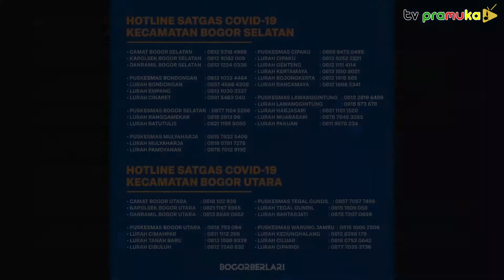[SekilasPramuka] Edisi Kamis 10 Februari 2022 - Rapat Finalisasi Anggaran Kwarcab Kota Bogor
Halo Teman - teman Tv Pramuka
Di video kali ini, kami dari Tv Pramuka berkesempatan mengikuti  kegiatan rapat finalisasi anggaran, yang dilaksanakan pada hari Rabu 09 Februari 2022 di Gedung BKAD Kota Bogor